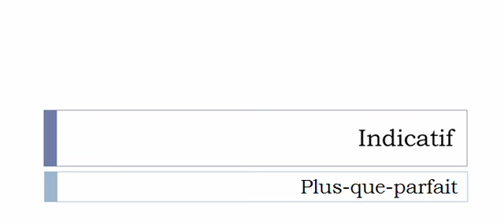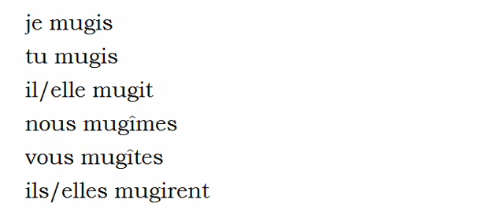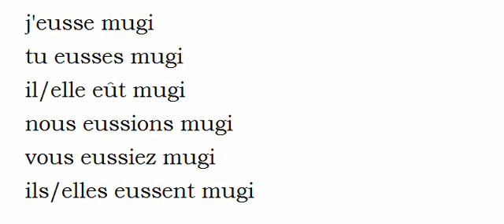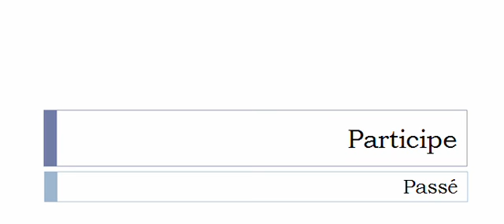French conjugation = Mugir